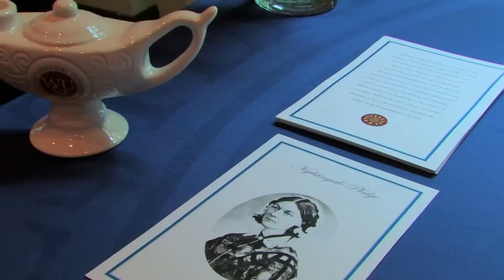WGU Salt Lake City Nursing Pinning Ceremony July 2012